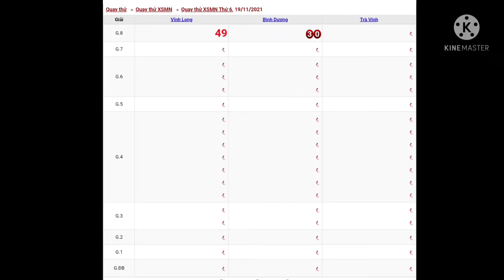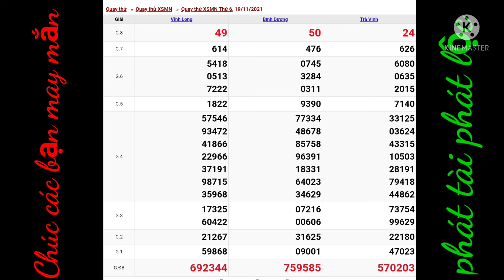xsmn,xổ số miền nam, soi cầu siêu chuẩn thứ 6, 19/11/2021